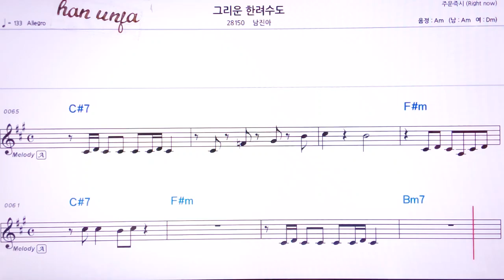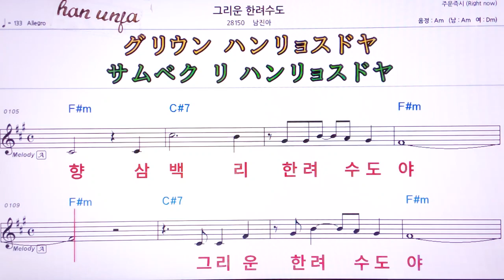💖그리운 한려수도/남진아 👍MR,유투브 노래방, 가라오케, 악보, 코드, 가사 ,Karaoke,반주